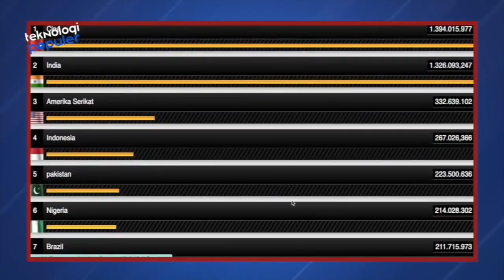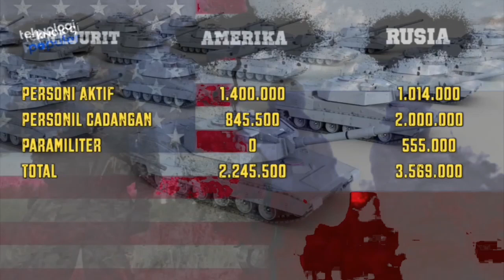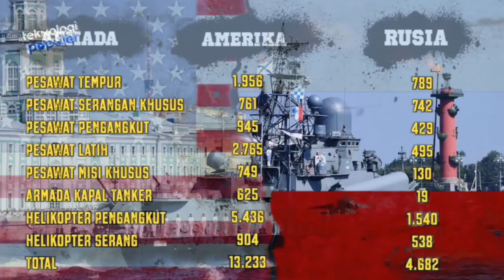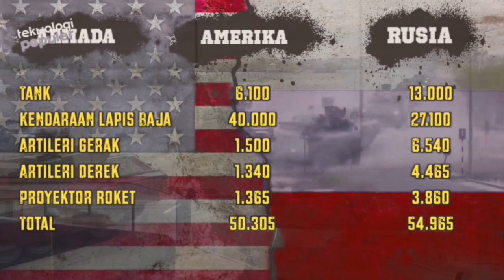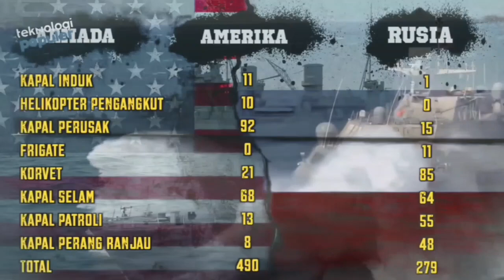INILAH KEKUATAN MILITER RUSIA VS AMERIKA,MANA YANG TERKUAT ?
ini lah kekuatan militer Amerika Serikan dan Rusia.
Menurut laporan Military Balance 2021 yang dirilis oleh International Institute for Strategic Studies (IISS), dikutip dari Forces, kekuatan militer AS masih di atas dari Rusia dari berbagai sisi. Dari sisi anggaran (2020), AS mengalokasikan dana sebesar 738 miliar dollar AS, sementara Rusia 60,6 miliar dollar AS. Secara total, Rusia memiliki 2,9 juta personel, dengan rincian 900.000 personel aktif dan 2 juta personel cadangan. Sementara AS memiliki total 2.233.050 personel, dengan rincian 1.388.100 personel aktif dan 844.950 personel cadangan.